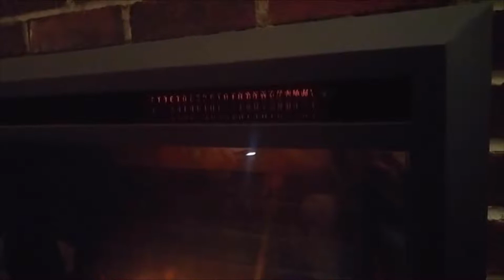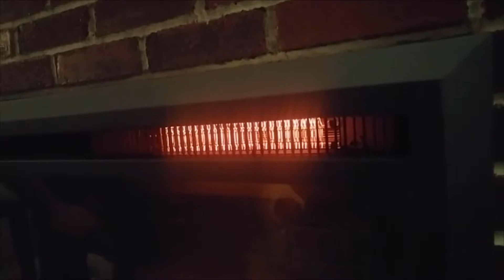Puraflame 33 Inches Western Electric Fireplace Insert Review 🔥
Puraflame 33 Inches Western Electric Fireplace Insert Review & demo video. Best Electric Fireplace Out There! Great looking and works Perfectly!. The flame is very realistic & the build quality is amazing.

Couldn't be happier! I was looking for the perfect wall mounted electric fireplace. I just couldn't find one I liked. Either the flames look horrible, or there is a small window that stays dark, or the heat goes straight up from the top... Then I found this Puraflame western electric fireplace insert. It doesn't hang on the wall so it forces you to make a "home" for it to make it look "real". I created a reclaimed wood wall for it. Plus it's so thin I didn't even have to break into or take down the drywall of the original wall.

This Puraflame fireplace looks as real as an electric fireplace can look. When the room is well lit, use the blue flame effect and it gives it a slightly more realistic effect, but if the room is dark and you're going for a more romantic look, then turn the blue flame off. The heater works well enough that you start to think the warmth is coming from the burning logs.

The glass provides just enough glare to hide the fake look when not being used. This is nothing like the cheesy little built-ins you see on the TV entertainment centers at discount stores. The flame is... well, BEAUTIFUL! I am so happy I purchased this product. FYI it has a standard plug, so you'll need to plug it in, no hard wiring needed.

If you want a fireplace on a wall, then get a mantle, build it out a bit and add this Puraflame 33 Western electric fireplace insert. You won't regret it either! The embers dance in the logs, it looks like there's a flame underneath the logs.  Love it!